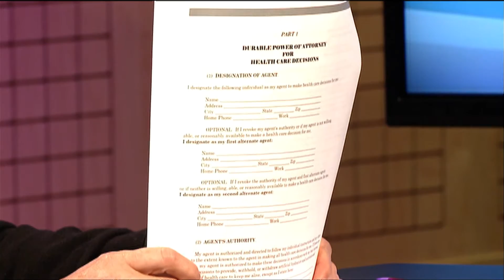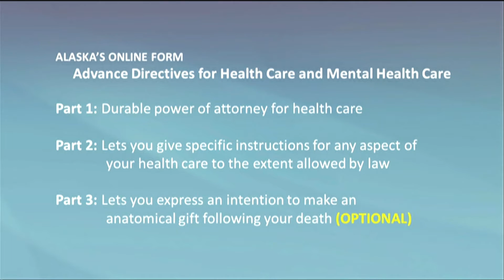AARP Alaska #711: Your Advance Health Care Directive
Julie Wrigley, estate planning and business attorney with the Durrell Law Group, P.C. of Anchorage, discusses the personal journey she underwent when she discovered she had cancer – and how that changed her life. She now speaks publicly on the importance of having three documents completed: (1) Advance Health Care Directive; (2) A Durable Power of Attorney; and (3) A Will or Revocable Living Trust. Ms. Wrigley also discusses the importance of how often individuals should review their paperwork and where to keep documents. Ann Secrest of AARP Alaska conducts the interview.